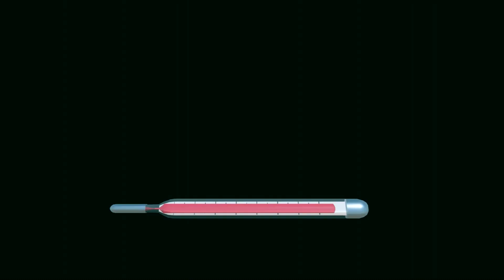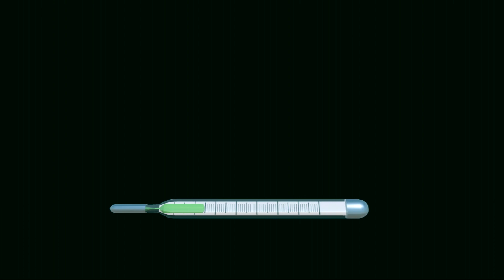Little Fox Animal Doctor -By Fox and Sheep GmbH -Compatible with iPhone, iPad, and iPod touch.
Little Fox has caught a cold. Can you help to find him a cure? The bat has broken its wing. Do you know what to do?
Whether a bump on the head, a stomach ache from too much candy, a little wound, or a sunburn, these funny animals need the help of a really good doctor!
From Oscar-nominated artist Heidi Wittlinger, the illustrator and director behind the bestseller Apps „Nighty Night“, „Little Fox Music Box“ and „Nighty Night Circus“ comes a wonderful new 3D-App which your child will love!
The app is full of humorous animations, amazing 3D illustrations, and funny short movies. In the animal doctor’s office, located in a magical treehouse, the animals are waiting to be cured. Kids are playfully guided through applying treatments that they might have experienced themselves: measuring temperatures, taking medicine, getting a plaster. And of course, eating a snail is probably just good for owls!
Highlights:
1.There are 5 animals in the App - fox, bat, rabbit, mole and owl, with 15 different injuries, sicknesses, and diseases.
2. Your child has many different treatments and medicines to choose from to cure the animals and make them happy again.
3. Every time your child plays the App the animals have different illnesses, injuries and diseases.
4. Little Fox Animal Doctor is the first 3D-App by Oscar-nominated artist Heidi Wittlinger. She is also the creative genius behind Nighty Night, Little Fox Music Box and Nighty Night Circus. Her Apps have been downloaded over 5 million times worldwide.
The App will make your children’s dreams of being an Animal Doctor come true!"